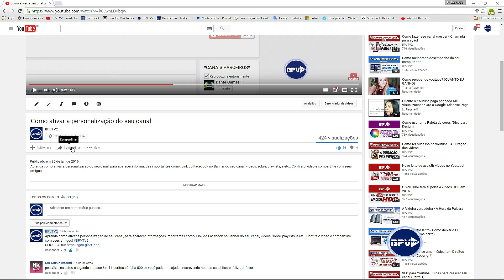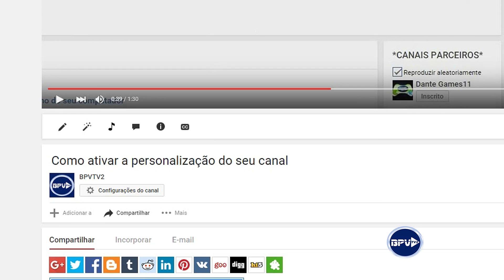Como compartilhar um momento exato de um vídeo!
Aprenda no vídeo de hoje como compartilhar um momento exato de um vídeo. conheça mais uma função muito bacana do Youtube, confira o vídeo!

Compartilhe!